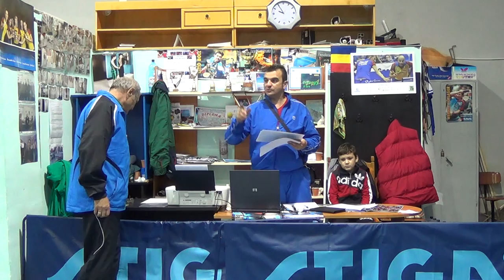Premierea open Dej 2014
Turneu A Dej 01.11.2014